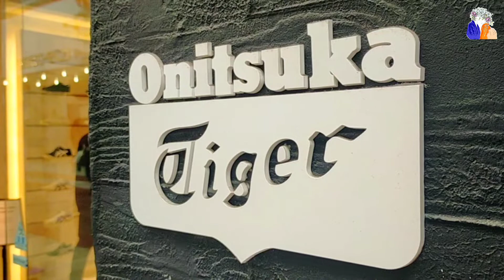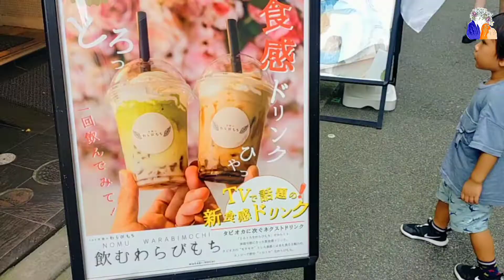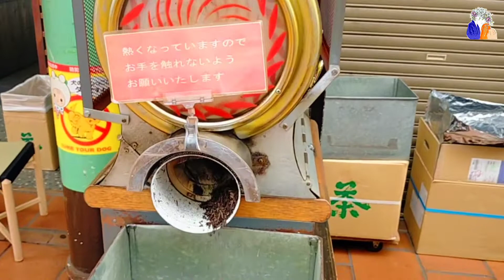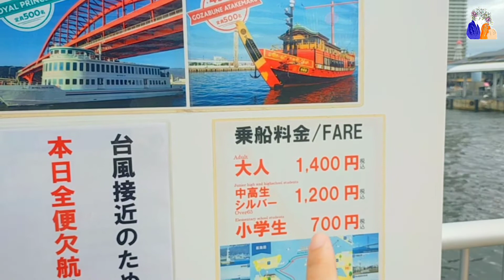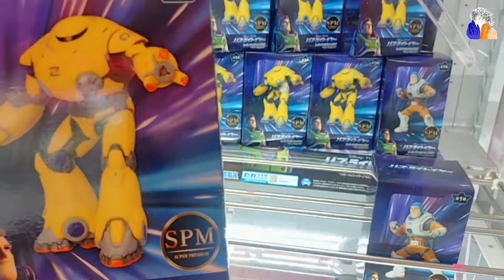สามีญี่ปุ่นขอให้ทำอะไร? ในวันที่ป่วย ผลตรวจ PCR ติดโควิด? | Vlog ชีวิตในญี่ปุ่น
สัปดาห์นี้วากะไม่สบายค่ะ ต้องดูแลทุกคนวุ่นๆหน่อย โชคยังดีว่าไข้ไม่สูง แต่มีอาการเจ็บคอเลยกังวลมาก วากะก็เลยชวนไปตรวจ PCR เพื่อเช็คว่าติดเชื้อโคโรน่ารึเปล่าค่ะ ก็ลุ้นกันไปค่ะ 1วันเต็มๆ ฟังผลตรวจกันในคลิปนะคะ

ขอบคุณที่เข้ามารับชมและติดตามครอบครัวเรานะคะ ไว้เจอกันใหม่คลิปหน้าค่ะ